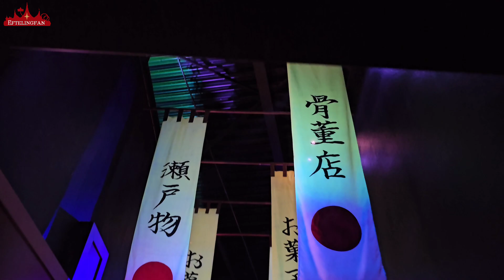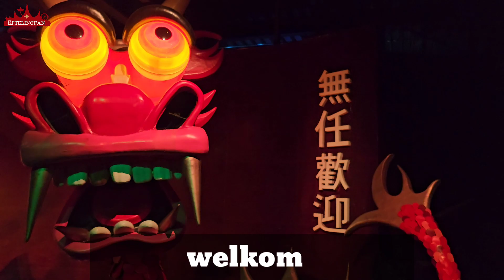Carnaval festival met vertalingen [Efteling 2024]